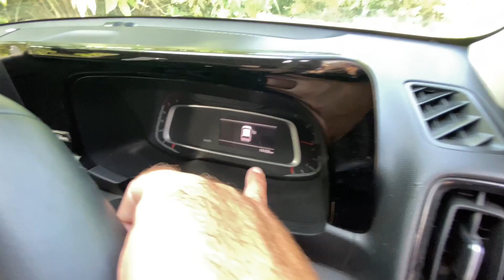Jammu Car Bazar 2022 || Secondhand car in Jammu || Used Car bazar Jammu 2022@mvvlogrider2306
Car Trade bazar

Deal in All Super cars
if any quiry please contact

Address...Sainik colony jammu

Opposite ... Anand Electricals.

( MV VLOGS RIDER Only Provides Information

 About Vehicle and its Dealership and Doesnot

Take any Responsibility of the Vehicle

 Condition , authentication and Any

 Document.)

Your Queries-:
Used car Jammu
Jammu car bazar
Secondhand car market jammu
Secondhand car market in ludhiana
Used Car bazar Chandigarh
Used car bazar karol bagh
Secondhand car market in delhi
Used car market india
Secondhand car bazar in delhi